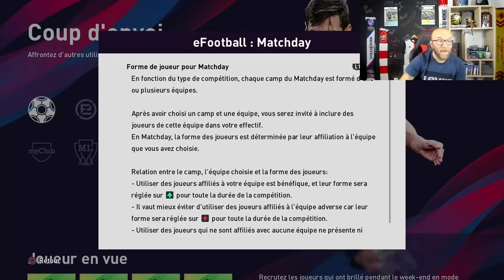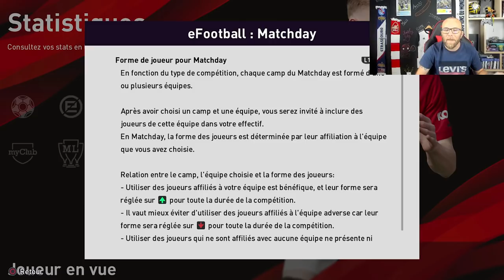ENFIN du contenu MYCLUB